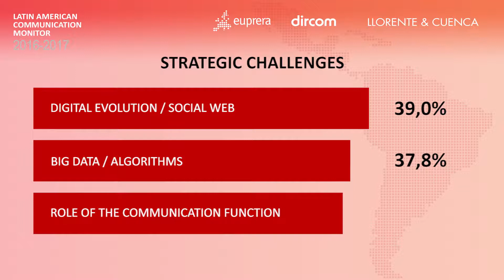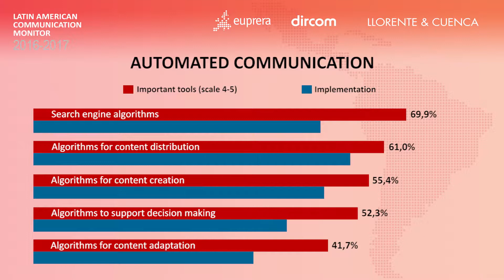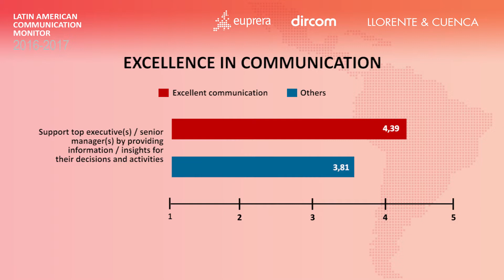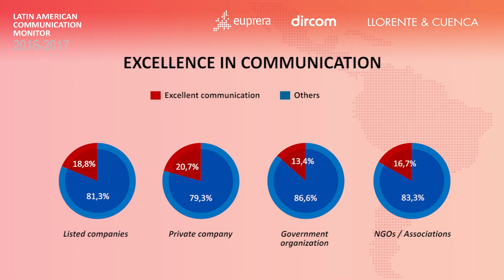LATIN AMERICAN COMMUNICATION MONITOR 2016 / 2017 (English)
The Latin American Communication Monitor is the largest study of the strategic communication profession in Latin America. It is organized by the European Public Relations Education and Research Association and by Dircom within the framework of Fundacom.